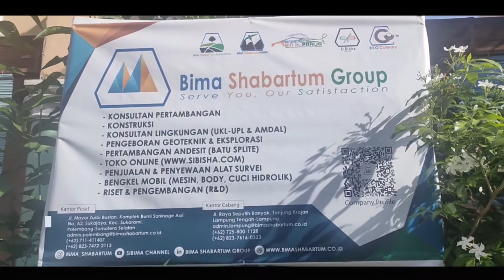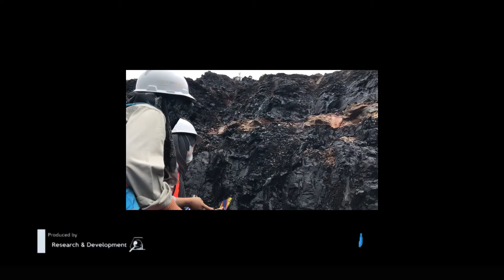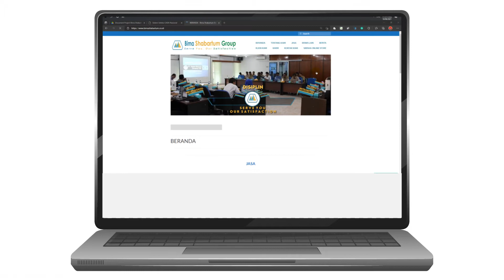SIBIMADOCUMENTARY - MINING PROJECT FOR PT. BARA SELARAS RESOURCES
Yuk kunjungi E-Commerce kita untuk kebutuhan ALAT GEOLOGI dan PERTAMBANGAN-mu.
Hubungi Kami
Linked in : BIMA SHABARTUM GROUP